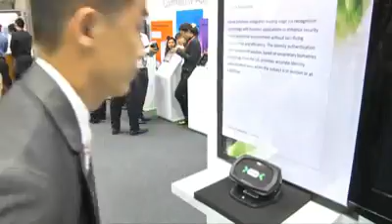IDA Eyelock 2012